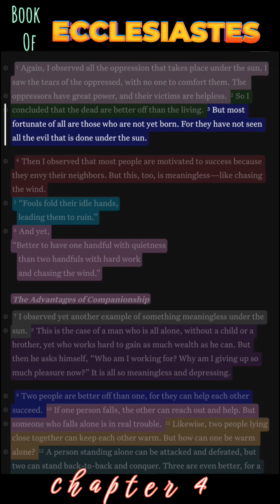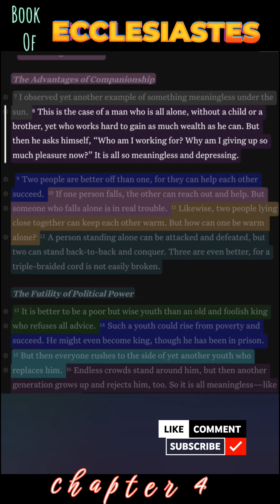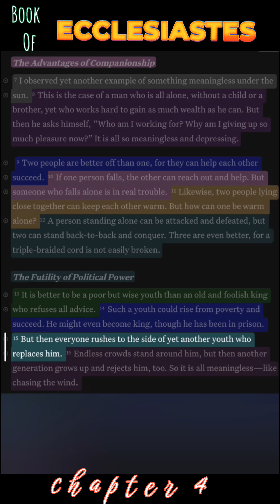Reading the Book of Ecclesiastes Chapter 4 NLT